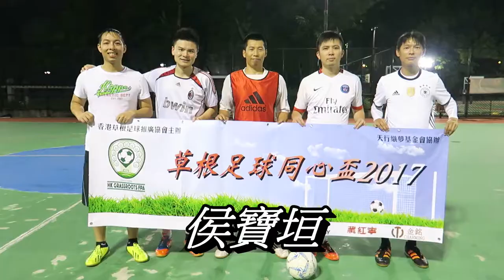侯寶垣 vs YHKFA (2017.6.21.草根足球同心盃分組初賽)精華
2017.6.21.天水圍公園五人足球塲 20:20
侯寶垣(白) 2 : 0 YHKFA (藍)